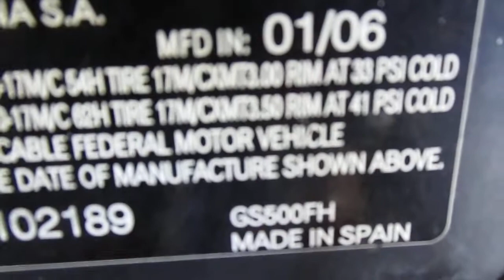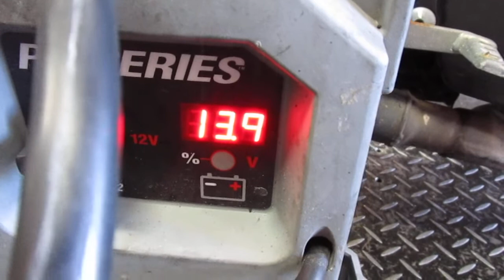Starting Wrecked 2006 Suzuki GS500 #1231